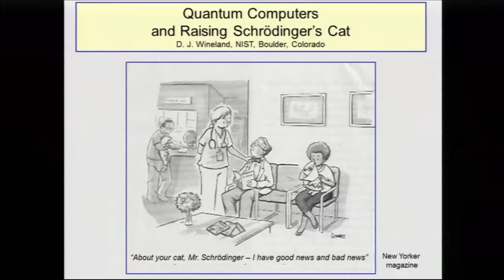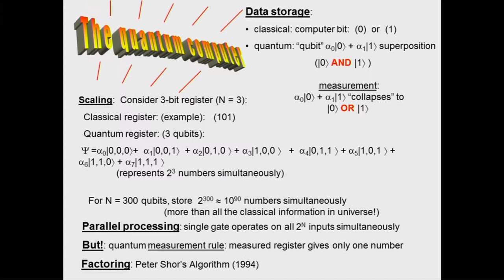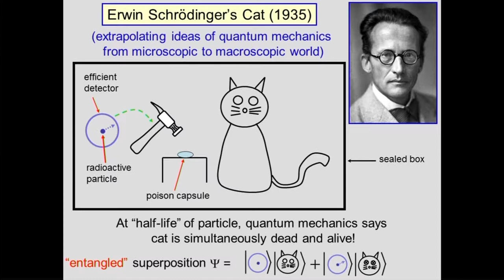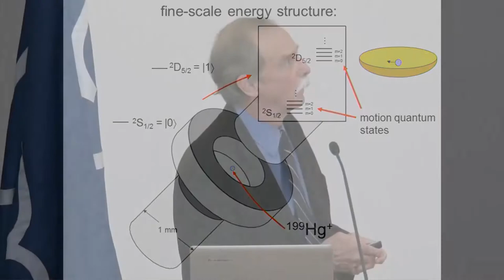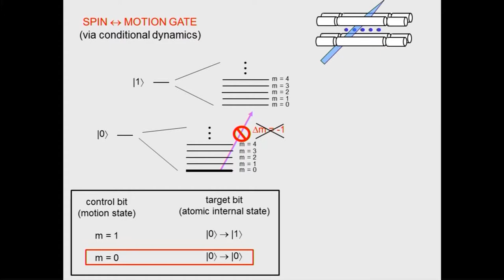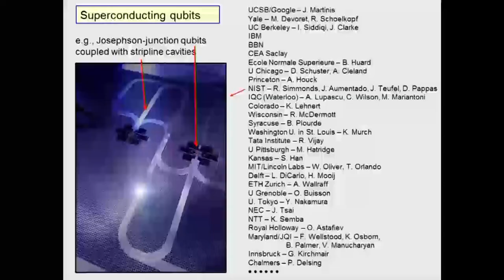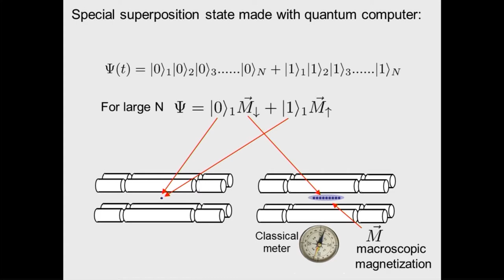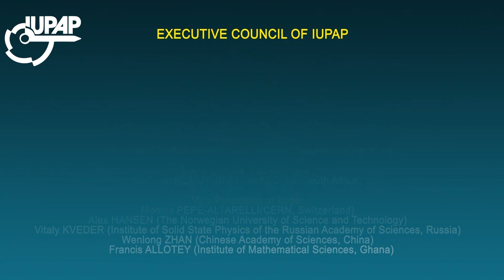IUPAP 2017 - Quantum Computers and Raising Schrodinger’s Cat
Quantum Computers and Raising Schrodinger’s Cat.

David Wineland